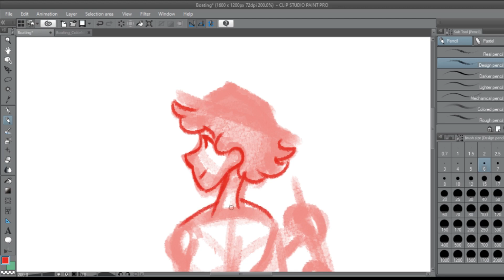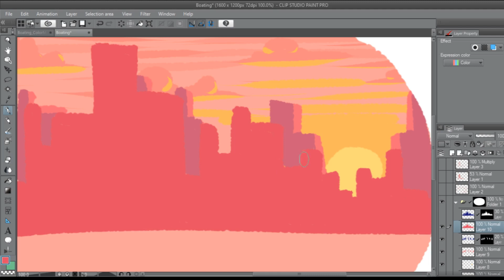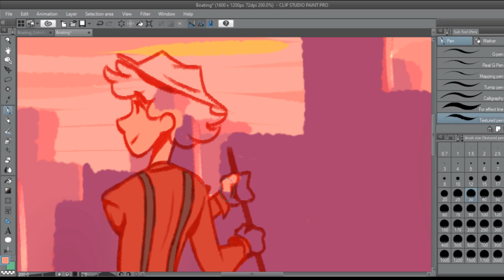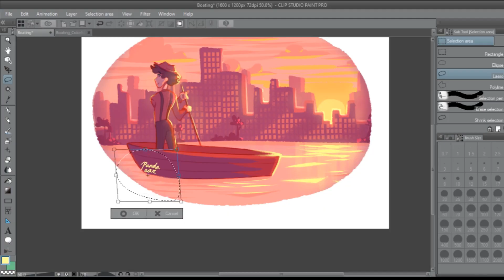SPEEDPAINT: Boating (Original)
First of all: THANK YOU ALL SO MUCH FOR 1000 SUBSCRIBERS!! It crept up on me so suddenly that I didn't have time to make a proper thank you video, but I have a couple of fun videos planned that should make up for it!